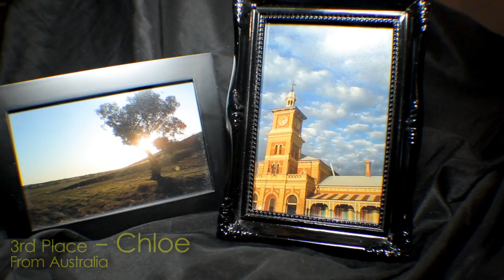WAY SEXIER!! Vidcon 2013!